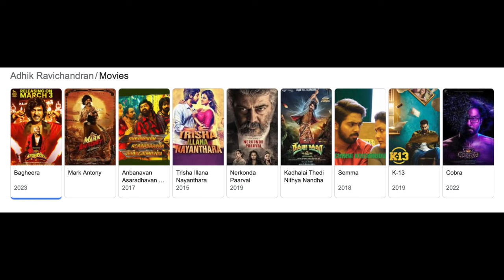Mark Antony Tamil Official Teaser | Re Upload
Mark Antony (Tamil) Official Teaser | Vishal | SJ Suryah| GV Prakash| Adhik Ravichandran | S.Vinod Kumar

UPI  : kathirka369@okaxis
Paytm : m.kathiravaraj@paytm